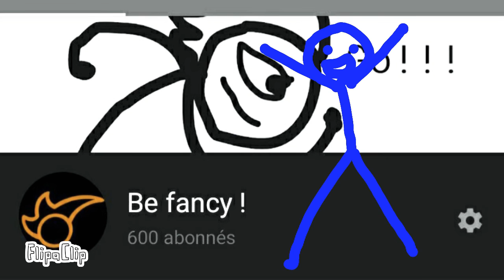Thank you for subscriber 600